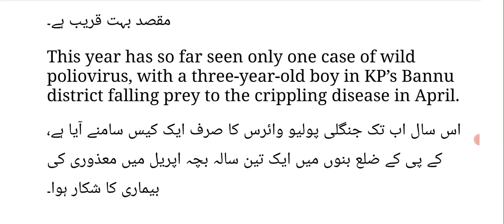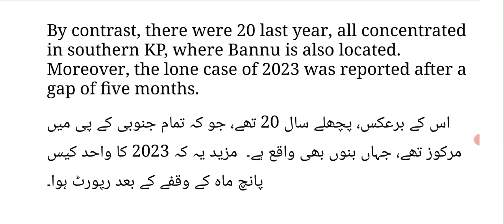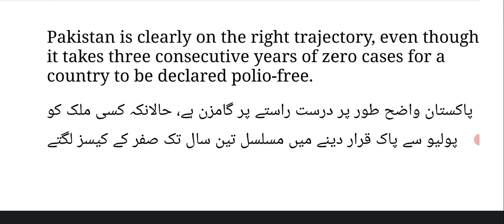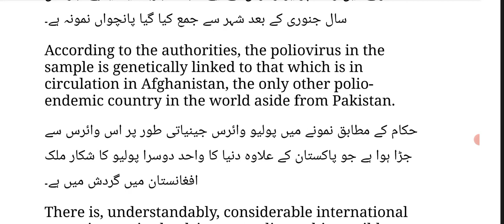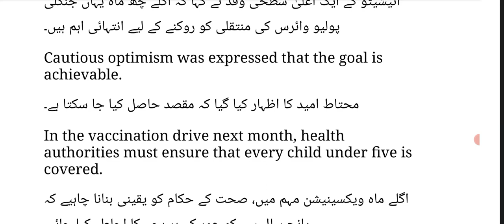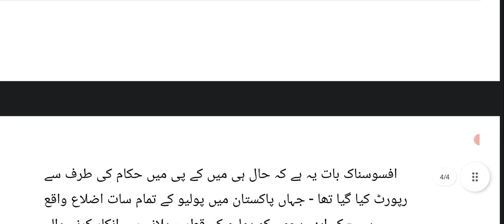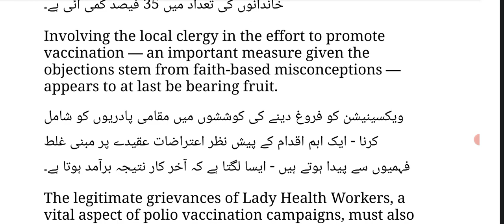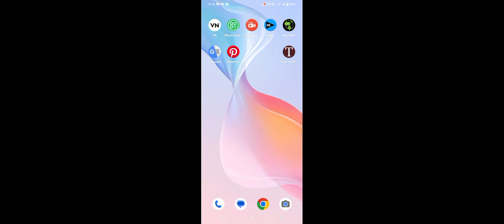Dawn Editorial; Translation English To Urdu and Hindi || Six month Window